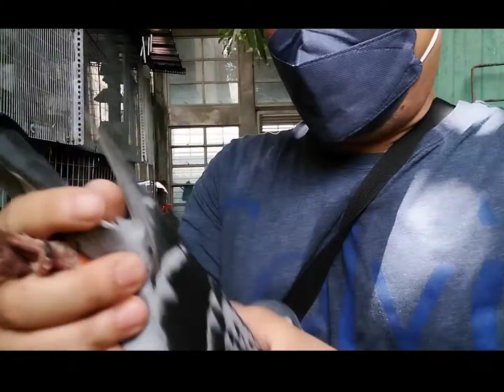Part 2 SF Blood My Proven Family line (V.NgoMelucci Base + infuse)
My Passion and My Outdoor Sports

Hi, I'm Paulo Salazar or call me Pau for short 😄
from Las Pinas City now residing in Marikina City with my family.

I re-started my Pigeon Sports wayback May 2007. In 2008, I joined  UPS Club in Sucat Parañque which was my first NDR and SDR however 2008 season was not a good season for me as a newbie due to lack of knowledge and  mishandling my pigeons. Also on the same year, I  joined PiFers Philippines egroup  for their love of Pigeon Sports and the  camaraderie in sharing ideas in our beloved sport.

In 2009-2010 SDR, my 2nd year, I had a great start for the season after winning  4th oa placer oldbird category name "Maya54" (as a youngbird) 1st place ob Calbayog City Champ 465km , 10th Naga
7th Matnog City, 388km and 3rd place Pooling winner Naga City 250km.  UPS BCC 2252 SS winner 11th or 13th oac yb ss winner. UPS BBC 225 3rd Place yb Naga 250km. UPS BBH 2319 4th Place yb Legaspi 326km  and UPS BBH 2251 2nd Placer Tacloban Yb 550km 2nd Day bird 5/6pts only missed the 3rd lap. After this season  I stop for a while   due to other responsibilities.

In 2014, after 4 to 5 years of hiatus in pigeons sports, I decided to  race  again under APR Club (a New Club in Parañaque) also their 1st SDR season and 1st season in 4th Peter Yap Cup Pha Mac Arthur Combine. A great blessing season for me when I bagged  5th oac yb ss winner, 10th oac tripple crown winner, 1st Placer yb Naga, 8th placer FR ,8th placer Ob,   2nd placer yb Legaspi (pure Milesloft line my Kumpare)  & 27th placer 4th Pha Mac arthur Combine & Solo Yb Club Clocker (Unofficial) nestmate to 2nd placer yb Legaspi.

A simple Limelight of my Pigeon Sports